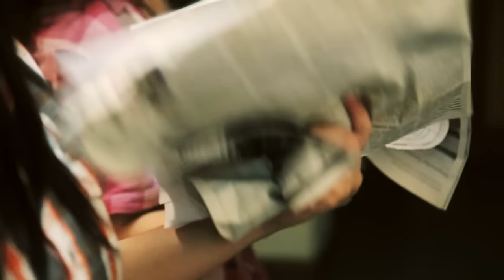What Makes You Beautiful by One Direction - JOKOWI DAN BASUKI (MUSIC VIDEO PARODY)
One Direction - What makes you beautiful parody

Ini bukan kampanye, hanya curahan hati sekelompok simpatisan yang mewakili masyarakat yang rindu perubahan di Jakarta. Enjoy!

lirik:

Bel berbunyi / My alarms ring
Pagi-pagi / in the morning
Masi ngantuk, kututup mataku lagi / I'm still sleepy, gotta close my eyes for a blink
Kuteringat / I recall that
Harus Cepat / I must be fast
Janji buat KTP di Lurah terdekat / Go to lurah nearby to renew my ID card

Dari ranjang ku langsung melompat / Right from the bed I jump immediately
Kusiap secepat Kilat / Getting ready A-S-A-P

Namun terhentak ketika kumelihat / Falling astonished in the minute I find out
Ratusan orang dijalanan yang padat / Hundreds of people taking on the jammed road
Motor mobil gerobak pun saling sikat / Cars, motorbikes, wagon, all fight for their path out

Gimana / In what way
Ah ah / Ay.. Ay..
Caranya gua lewat? / can I go across the way?

Kok slalu macet kayak gini / How come it's always this trafficky?
Udah lama kok gak bisa diatasi / It's been so long, can't the solvers be in hurry?
Katanya pada mau buat MRT / They said they were going to build an MRT **
Tau gini / If I knew this
Ih ih / I is
Gua pindah ke bali / I would have moved to Bali
ih ih / ih ih
Eh malah macet di s'manggi / Instead I'm stuck in Semanggi
(notorious for its traffic jam)

Ti-tiga jam / Three, THREE hours!
Ku di jalan / Trip of ours
Tiba di kantor lurahnya kebablasan / Arrives in lurah's office, after getting lost
Keringatan / Sweating like horse
Capek Pisan / Tired, oh gosh
Tambah kaget kulihat panjangnya antrian / Hugely surprised when I see how darn long the queue was
Jakartaku kok bisa begini? / My Jakarta, how come you are like this?
Antri nggak berhenti-henti / Lining up without sign to cease

Ku duduk bersama tiga puluh orang / I sit in waiting line with thirty applicants
Kipas-kipas kita semua kepanasan / Fanning ourselves, we all were hot and unpleasant
Keringatanpun mulai bercucuran / Sweat starts trickling all over from our sweat gland
Dimana / At what place
Ah ah / Ah ah
Petugas kelurahan? / are lurah* officers here?

Akhirnya muncul satu orang / At last come out one man shows his face
Wajahnya garang dengan kumis yang panjang / Ferocious grimace with long, space-wasting mustache
Katanya buat kelar butuh tiga bulan / He tells it will need three months to finish the process
Asalkan / "Unless ya...
Ah An / Ah ah
Kalau Kasih Setoran / ...hand a sum to grease my palms."
Duit gua pas-pasan / I got insufficient fund ._.

Du du du du duit dari mana? / "Where Where Where will I get cash from?
Ketinggalan dirumah / It's left behind in my room."
Katanya ku datang besok saja / He tells me to try come back tomorrow
Mulutkupun ternganga / He gets my mouth wide open

Jakartaku kok bisa kejam begini / My Jakarta, how come you are so cruel like this?
Macet kumuh brantakan ga kenal hari / Street jammed, soiled, disordered, going day by day
Kiri kanan setoran ga berhenti-henti / In every place, payoff does not seem to cease
Kubutuh / I do need
Uh uh / eh ed
Kubutuh mas Jokowi / I do need Mas*** Jokowi

Ku mau macet jakarta teratasi / I do want Jakarta's street jams to be solved
Ku mau kumuh jakarta diberesi / I do want Jakarta's slum places to be handled
Jangan lagi setoran kanan dan kiri / No longer bribery taking place here and there
Ku mau / I do want
Uh uh / ah ant
Jokowi dan Basuki / Jokowi dan Basuki

Ku mau banjir diberesin / I do want flooding to be handled
Anggaran pembangunan gak dicomotin / Development fund is not going to be slipped
Rakyat miskin juga bisa diayomin / Impoverished townsmen also to be assisted
Ku mau mas Jokowi / I do want mas Jokowi
Juga mas Basuki / Also mas Basuki
Jokowi dan Basuki / Jokowi and Basuki

*     "Lurah" is a district headman
**    MRT refers to Jakarta's monorail train; an unfinished project—suspected due to great corruption in its development fund—for Jakarta's mass transportation. Its pylons now litter the streets of Jakarta. Semanggi is one of the most crowded points in Jakarta, known for its shopping centres. They imply that they are caught on Semanggi's traffic jam.
***  Mas is the Javanese word for big bro. Instead of 'Mister', Jokowi uses a more friendly term to address himself in campaign.

and yes, we did this voluntarily.

Original Song: What Makes You Beautiful
Original Artist: One Direction
Recording Label: Sony Music International

credit to mr Toto yang sudah membuat lirik parody dari lagu What makes you beautiful oleh One direction

and tribute to okihita for the excellent English translation, original taken from his blog